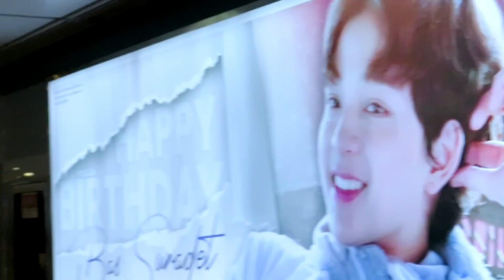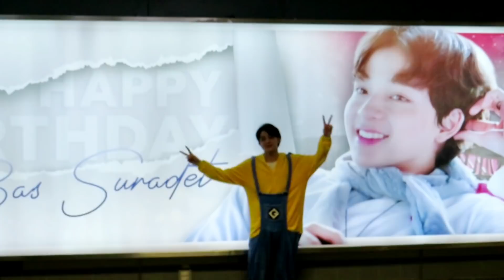20190302 Bas เซอร์ไพร์สน้องบาสที่ป้ายโปรเจค MRT เพชรบุรี